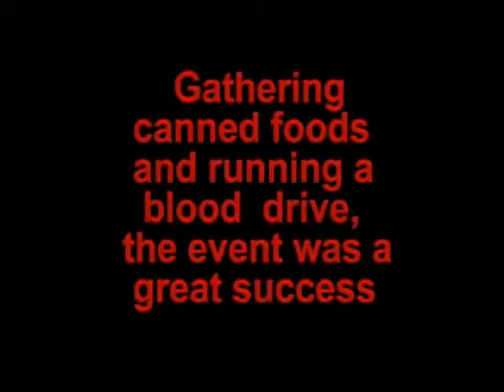Cleveland Zombie Walk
Cleveland Ohio Zombie Walk Joe Ostrica Old School Sinema Punk Rods Matt Duplessie Chad Dennis Lakewood